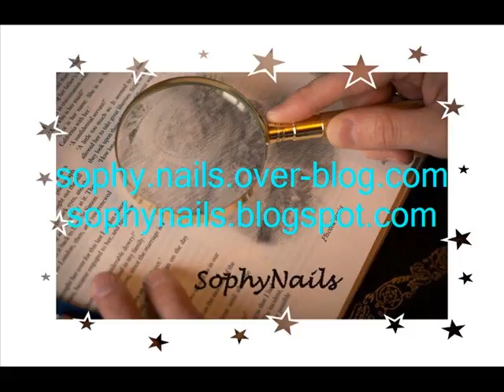happy new year 2011.sophynails.wmv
décoration sur ongles naturels